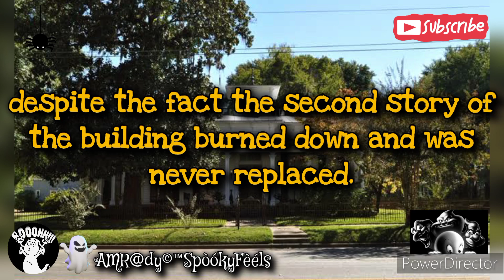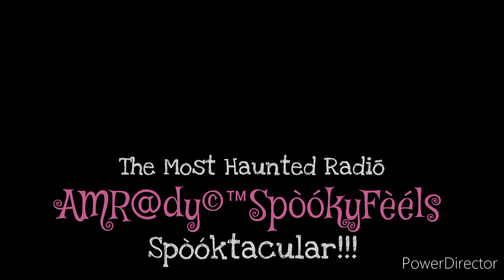Ghostly Encounters at the George O. Baker House in Selma, Alabama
Welcome to the eerie and mystifying world of the George O. Baker House in Selma, Alabama! Join us on a spine-chilling journey as we uncover the chilling tales and paranormal encounters that surround this haunted historic location. From ghostly apparitions to unexplained mysteries, prepare to be captivated by the dark history of the George O. Baker House. Will we uncover the truth behind the paranormal activity that lurks within its walls? Tune in to this hair-raising exploration of ghostly encounters and supernatural hauntings that will leave you questioning everything. Don't miss out on this bone-chilling adventure!